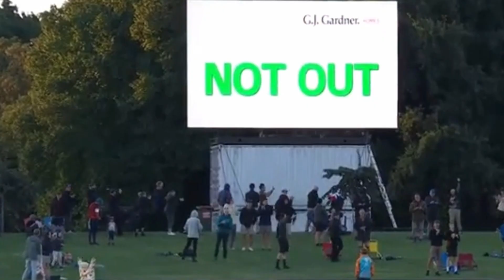Daryl Mitchell help to India World Test Championship Final 2023 | NZ VS SL 1ST TEST 2023